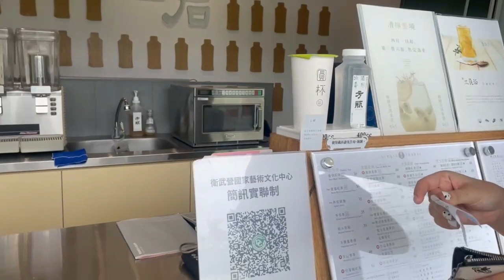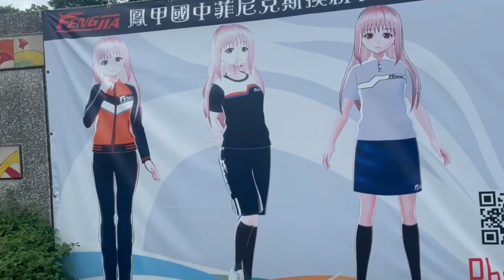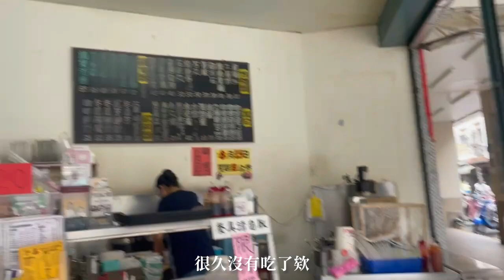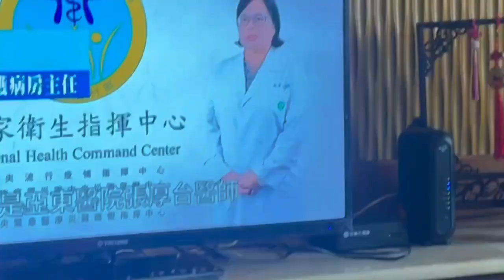Vlog｜幫老楊慶生、衛武營六十分鐘遊🏃🏻‍♀️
🎵音樂1: As Leaves Fall
     音樂家: @iksonmusic

🎵音樂2: Walk
     音樂家: @iksonmusic

㊗️我們最愛的弟弟（？）老楊生日快樂🎂🎁🎊
💁🏻‍♀️感謝N7贊助手機